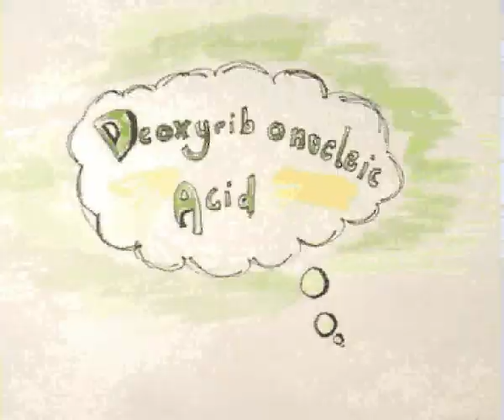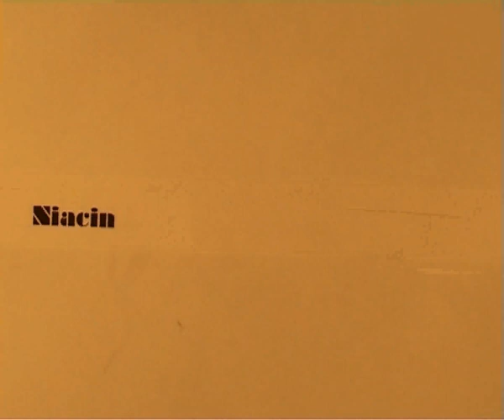D.N.A - the science of life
short animated spoof education about DNA. created by myself [sean] sonja, and silja, for our end of year animation competition. first fully edited short, enjoy.